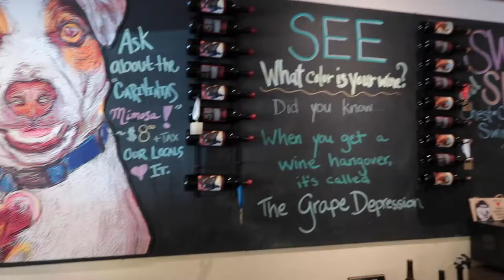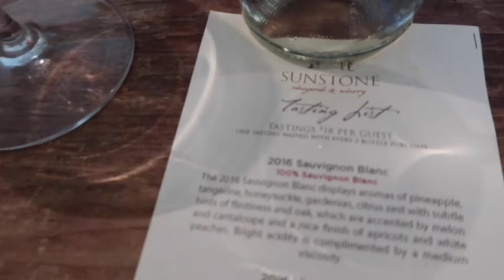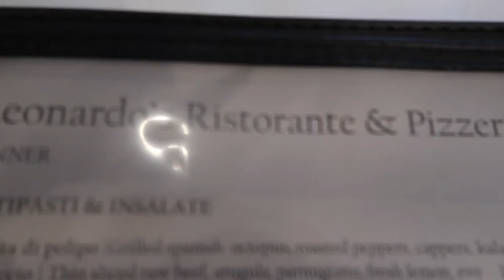Wine tasting | Solvang Vlog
Hope you guys enjoyed this mini getaway to the lovely wine country in Solvang California. It was most def one for the books!

MEXICO VLOG COMING SOON!

Joes: @Wildboy805
Nereida: Nen_yuppie